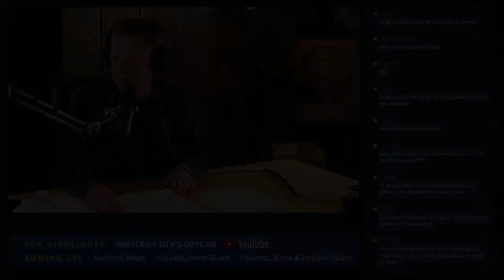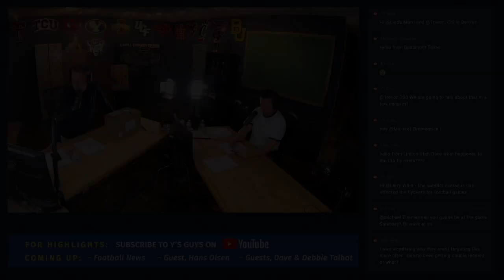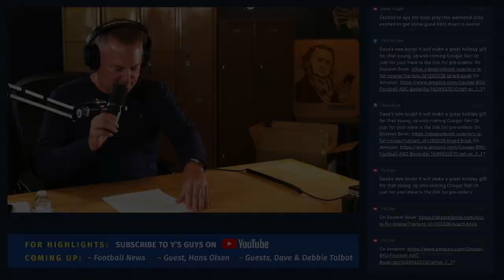BYU Football: Texas Tech Recap and Texas Preview, Plus Dave McCann’s Book Reveal!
Dave reveals his new book, “C is For Cougar.”